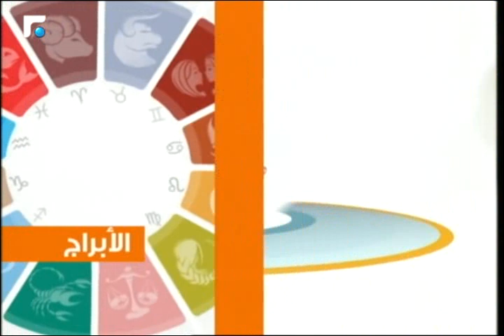عالم الصباح - فقرة "كارمن والابراج" 19/04/2015